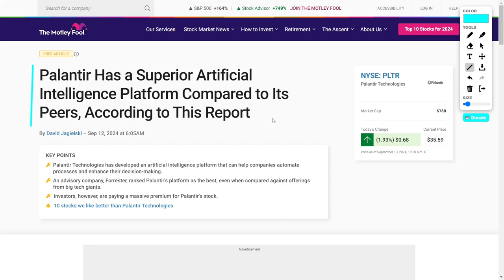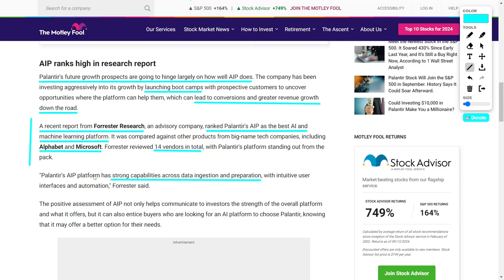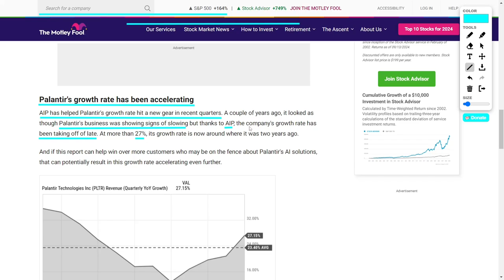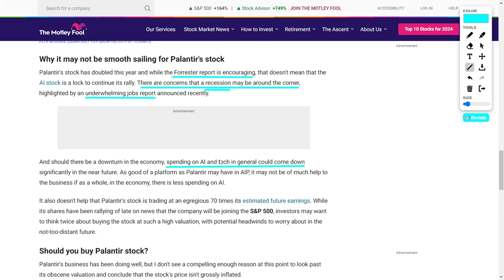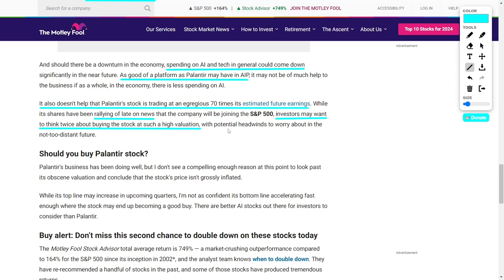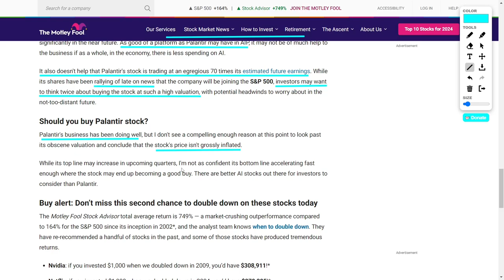Top AI Platform Revealed: Palantir’s AIP vs. Alphabet & Microsoft!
What’s up, stock enthusiasts! Buckle up because we’ve got some electrifying news about Palantir Technologies! Their new Artificial Intelligence Platform, AIP, has just been recognized by Forrester Research as the BEST AI and machine learning platform out there—yes, better than Alphabet and Microsoft! 🚀🌟

Palantir’s AIP is driving their sales growth through the roof, and they’re investing heavily in boot camps to show off AIP’s potential to future clients. But hold on, because there’s a catch: the stock is trading at an eye-watering seventy times its estimated future earnings. Plus, with economic uncertainties on the horizon, things could get tricky. 📉💥

Will Palantir continue to soar, or is the high valuation a red flag? We’ll dive into all the details and see if there are more promising AI stocks to consider.